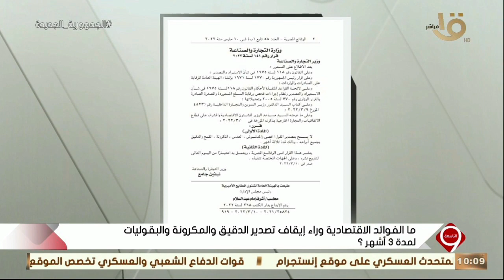د. مصطفى بدرة..يوضح ما الفوائد الاقتصادية وراء إيقاف تصدير الدقيق والمكرونة والبقوليات لمدة 3 أشهر؟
التاسعة| د. مصطفى بدرة.. يوضح ما الفوائد الاقتصادية وراء إيقاف  تصدير الدقيق والمكرونة والبقوليات لمدة 3 أشهر؟